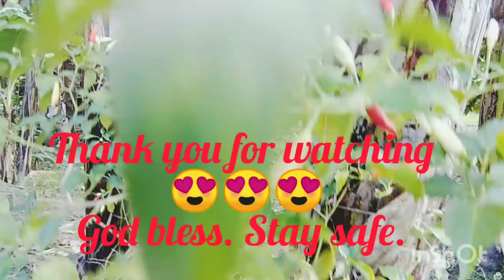EASY GARDENING | BEST TIPS TO GROW VEGETABLES | EVA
Musician: @iksonmusic